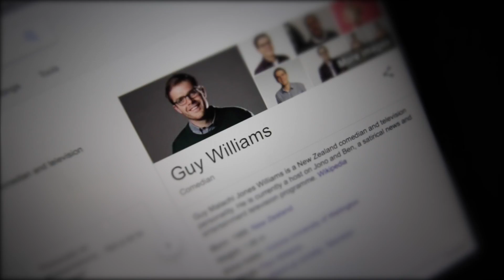"Why Am I Like This"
-VLOG0039-
So I ended up tagging along with the girls to a comedy show. Wasn't sure what to expect, but it was well worth it. Guy Williams puts on a great show.

Gear used -
Canon 70D

Check me out on Instagram and Twitter @ Mattstylesvlogs